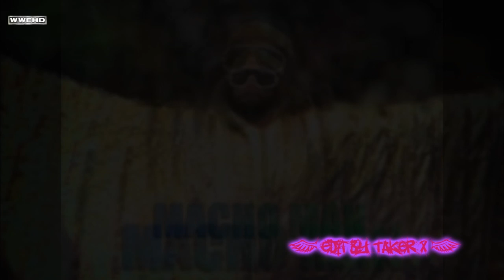R.I.P "Macho Man" Randy Savage Entrance Video